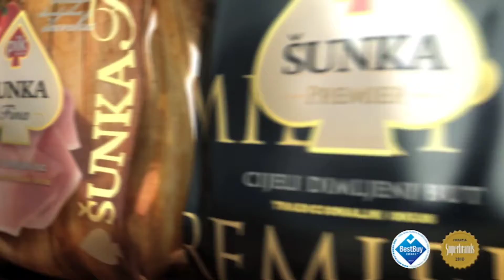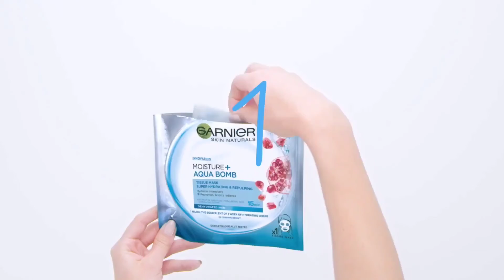TVC Maker || 3D Animation TVC Commercial Advertising Video (3)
Make Commercial Video Ad
TVC, Advertising Video
3D, Product Modeling Animation
2D Charector Animation Video
All language voice over available